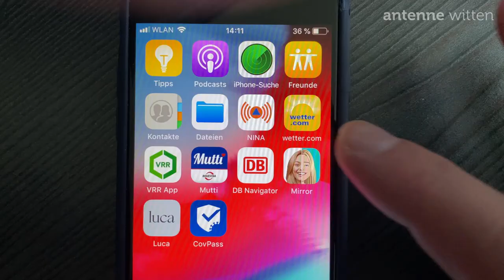Neue Warnsirenen der Feuerwehr Witten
Tiefe in der Nacht schlafen vielen Menschen und wenn das Wasser um Ihr Haus steigt oder der Rauch vom entfernten Brand durch das offene Fenster zieht, entsteht Gefahr für Leib und Leben. Früher konnte die Wittener Feuerwehr Bürger mit ihren Warnsirenen über solche Ereignisse informieren. Die alten Sirenen wurden nach 1993 aus Kostengründen abgebaut. Die Wittener Feuerwehr hat angefangen neue Sirenen an 27 Standorten im Stadtgebiet aufzubauen. Ihr Ton erreicht hauptsächlich die Wohngebiete. Am Donnerstag (15.7.) präsentierte die Feuerwehr ihre erste vollfunktionierende Sirene auf dem Gebäude der Hauptfeuerwache an der Dortmunder Straße. Auf Grund des Hochwassers auf der Ruhr wurde die Sirene jedoch nicht vorgeführt, um die Menschen nicht unnötig zu verunsichern. Im Frühjahr 2022 soll der Ausbau abgeschlossen sein. Im Video sprechen wir mit Claudia Link, der Abteilungsleiterin Allgemeine Gefahrenabwehr und Dirk Lieder, dem stellv. Leiter der Wittener Berufsfeuerwehr.